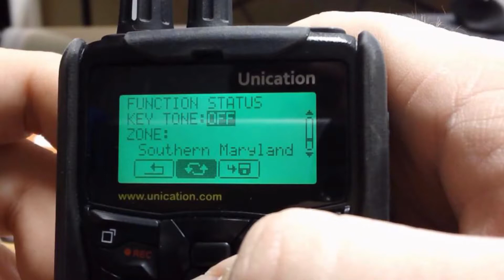Times Mobile Tv New Promo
We bring you a brand new innovation in the news medium .
We Present you "TIMES MOBILE TV"
Innovative Stride
Distinct Vision
Unique Experience